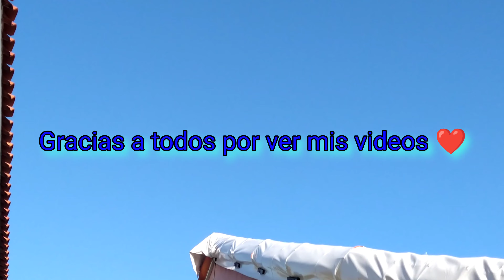Cafecito Cubano con espumita, compartiendo como han crecido mis maticas de tomate y aji cachucha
En este video les comparto el progreso de mis plantas de tomate y aji cachucha, también lo lindas que están mis plantas florales del patio , gracias como siempre por mis videos y invito a los que no están subcriptos que lo hagan